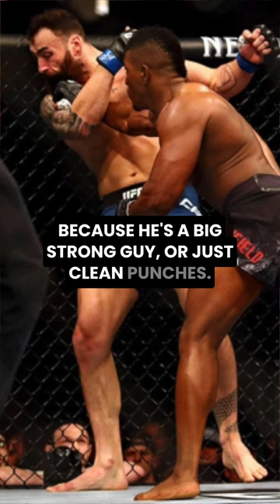Who Has Better Striking Alonzo Menifield or Jimmy Crute🔥(DEBATE!!)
Light heavyweights Alonzo Menified and Jimmy Crute will fight on UFC 284 in Perth, Australia. This video is a debate about who has better striking between these two mixed martial artists.

🔶UFC 284 Predictions | Islam Makhachev vs Alexander Volkanovski (Two Title Fights )